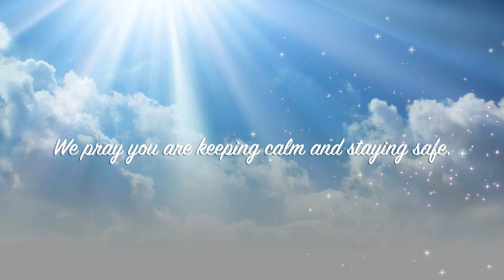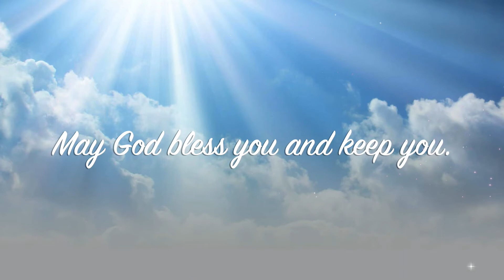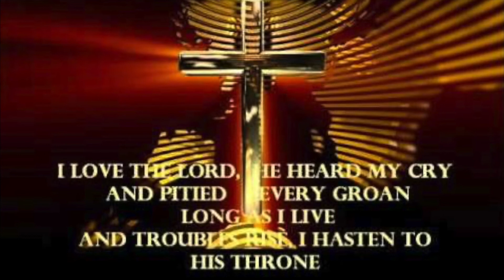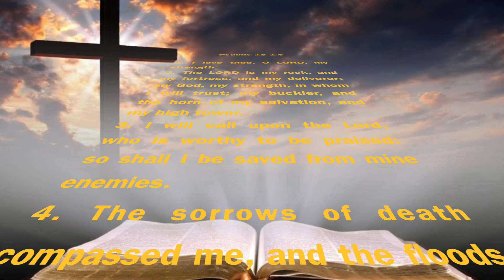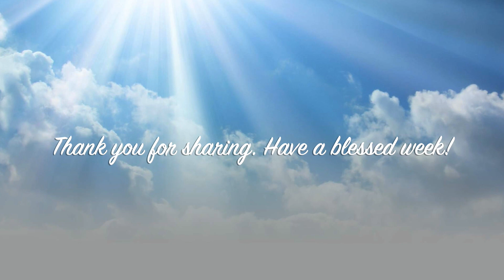Luke 7: Abundantly Living the Abundant Life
Due to the passing of our Pastor Reverend Enoch Ward, Jr. The sermon is conducted by our Associate Minister Rev. Dr. Charles Cottemond.